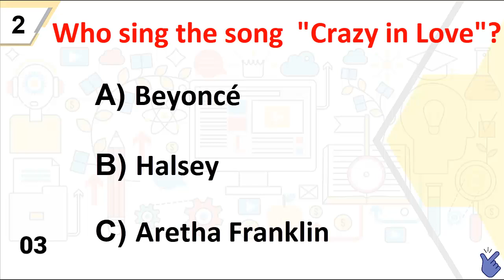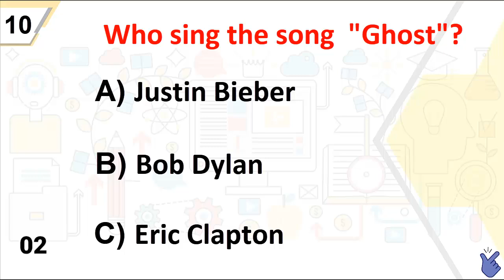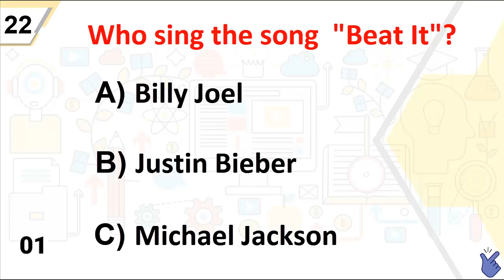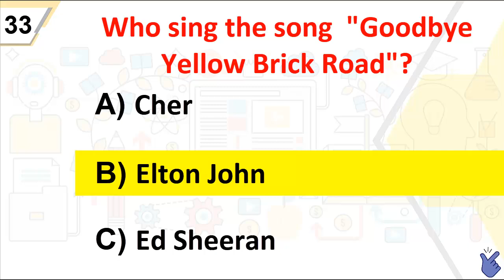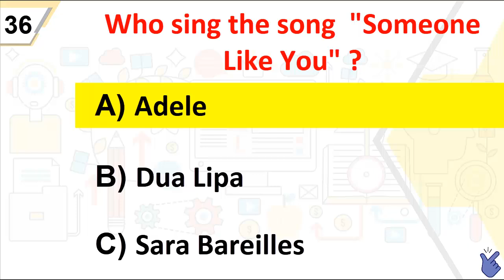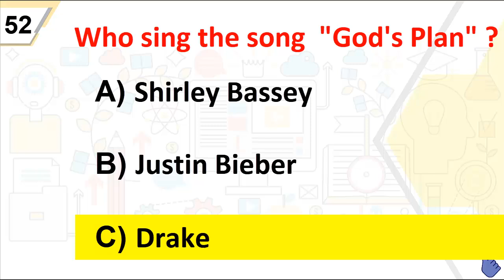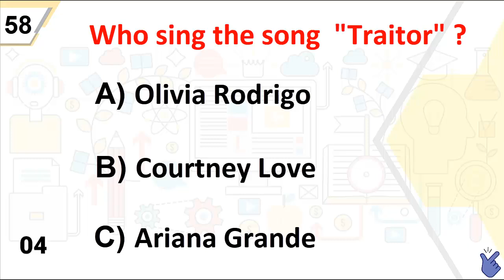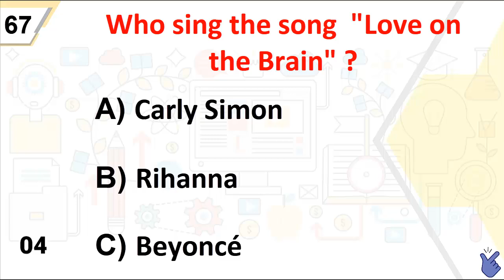Guess the singer name by their song | Music quiz | Part one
Through this video you will learn world best singer name by their song. Music lover can test how well you know about music name with their artist.